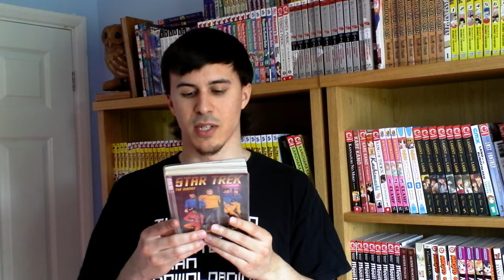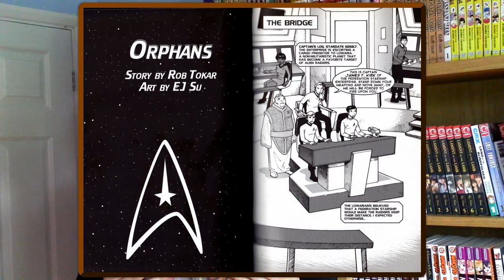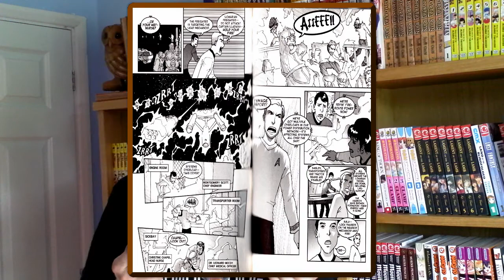Star Trek the Manga ~ Impressions of and a look at this Manga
A look at Star Trek the Manga.